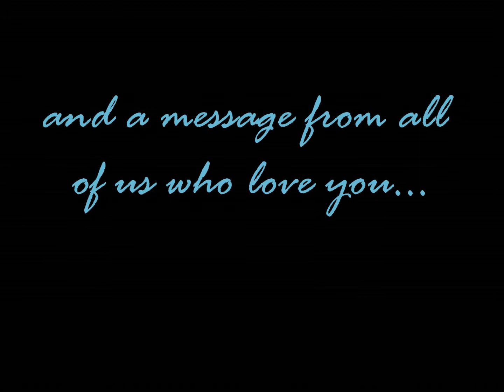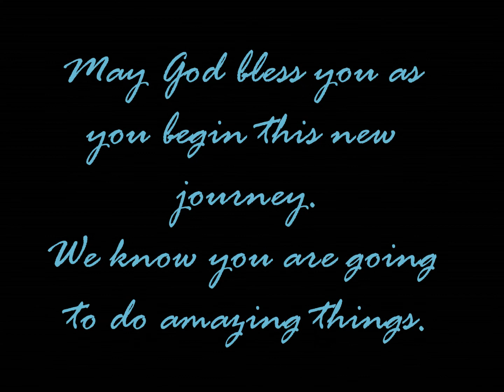Honoring Cyndi Coon's Graduation Video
Congratulations, Cyndi Coon (my gorgeous, brilliant & talented great niece),  as you graduate from high school this week!  You are so adorable & it's so exciting! You are going to continue to do amazing things!  We all love you so much.
Now go... "Find Your Wings!"

No rights are claimed to this beautiful rendition of "Find Your Wings," by Debbie West Coon (no relation to the graduate).